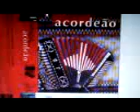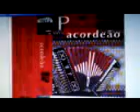Acordeonistas vários,interpretam a "Marcha de Bordeira", da autoria de José Ferreiro (Pai)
Gravação da Marcha de Bordeira, do Album "Portugal em Acordeão".